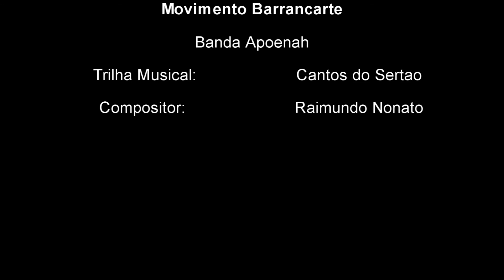Canto do Sertão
Canto do Sertão é uma canção do Apoenah, que traz em si a reflexão acerca deste amado pedaço de chão do Extremo Norte de minas. As causas e crenças, fundamentadas nos impalpáveis, porém, místicos saberes.